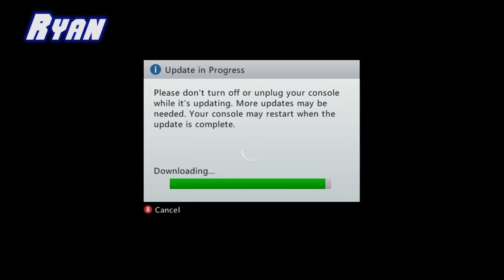GO! #70 - Death by Car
In this week’s Go! Geoff asks the crew to get run over… by their own car. Or, you know, just hit by it. Whatever, kill yourself with your own car in any game. Go!